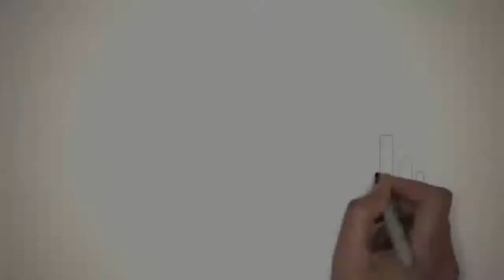2BHK Apartment for Sale in Prestige Song Of The South in Begur Road Bangalore CommonFloor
Description
2BHK Apartment for Sale in Prestige Song Of The South in Begur Road Bangalore CommonFloor

Price
Rs. 63.8 Lakhs

Property Details
2 BHK – 1227 Sq Ft

Amenities
 Landscaped Garden
 Indoor Games
 Swimming Pool
Gymnasium
 Play Area
 Rain Water Harvesting
 Club House
Library